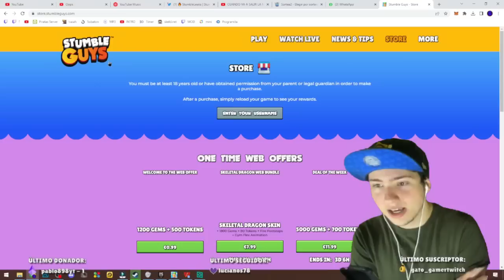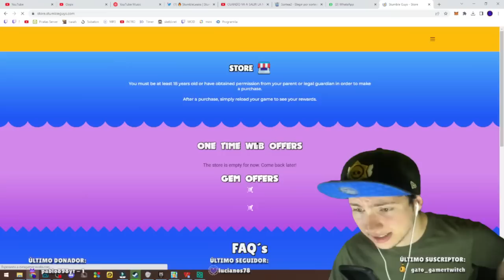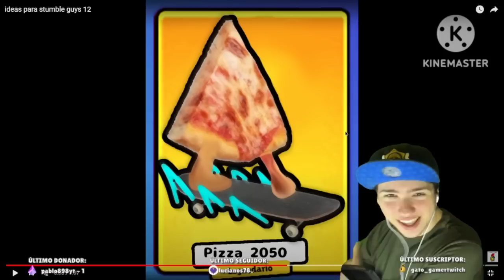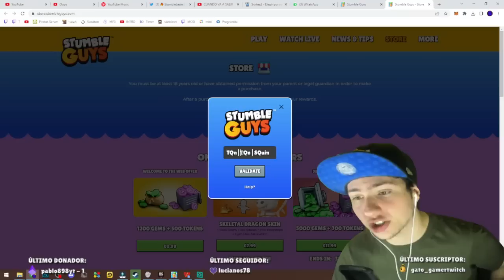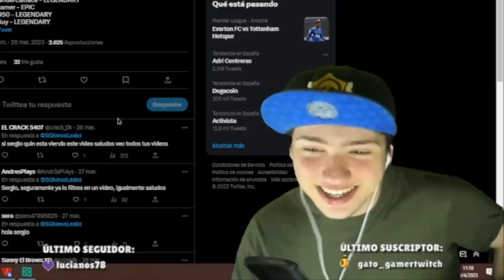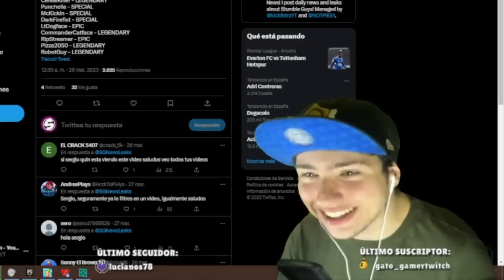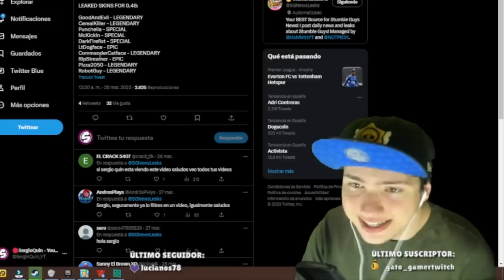SE HAN FILTRADO NUEVAS SKINS EN STUMBLE GUYS 0.48